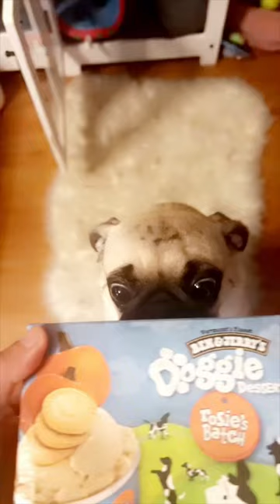Charming Pug Delights in Frosty Ice Cream Treat!